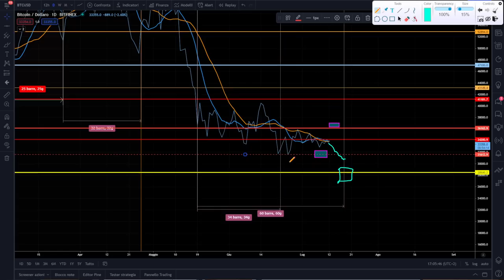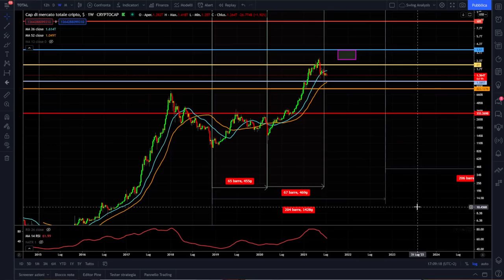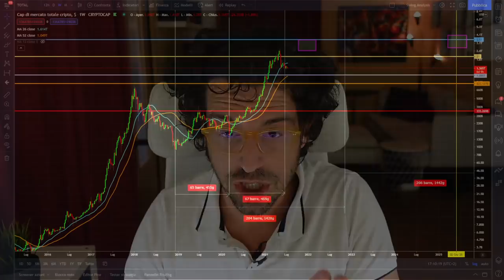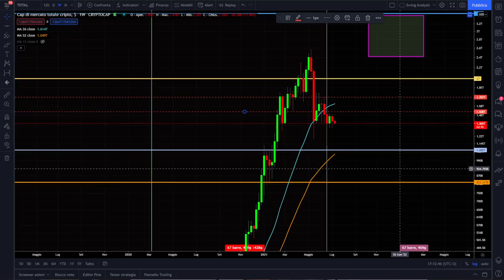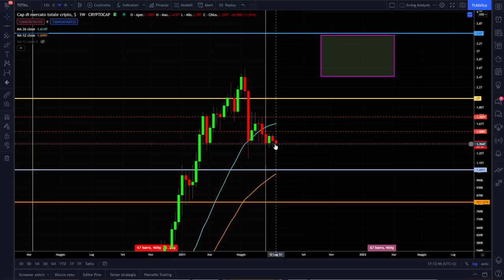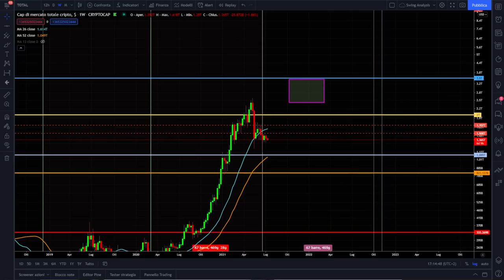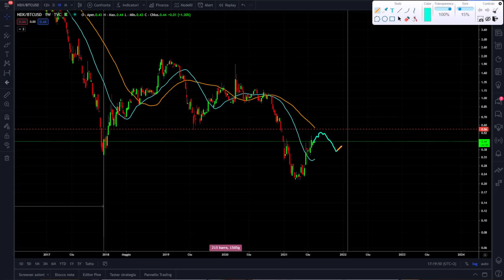BITCOIN ed ETHEREUM la fase di DEBOLEZZA potrebbe CONTINUARE!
Bitcoin ed Ethereum fase debolezza potrebbe continuare.
Analizziamo la struttura ciclica mensile di Bitcoin ed Ethereum. La fase del ciclo mensile volge al termine e il rischio di un ulteriore scivolone dei mercati Crypto aumenta.
4 grafici di analisi tecnica e i livelli di trading più importanti da monitorare.
Buona visione

00:00 Intro
02:45 Il grafico del ciclo mensile di Bitcoin
04:25 La strategia di trading per i mercati in barra
07:10 Supporti e resistenze per Bitcoin
09:25 Il ciclo mensile di Ethereum
10:40 Supporti e resistenze per Ethereum
12:20 Il ciclo di lungo periodo del mercato Crypto
14:30 Supporti e resistenze per il mercato Crypto
18:00 Il grafico dello spread Nasdaq100 - Bitcoin

LA MIA ATTREZZATURA VIDEO: